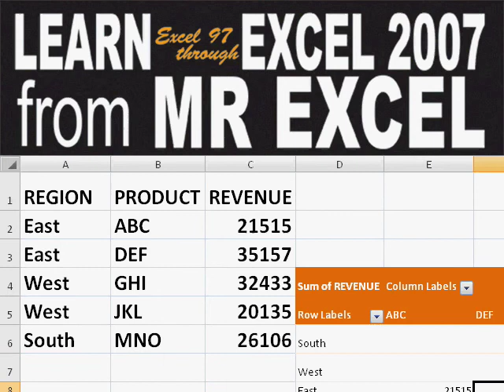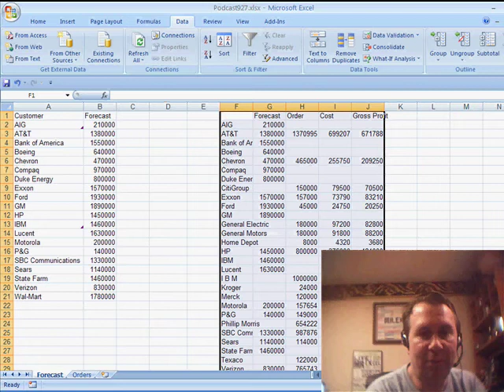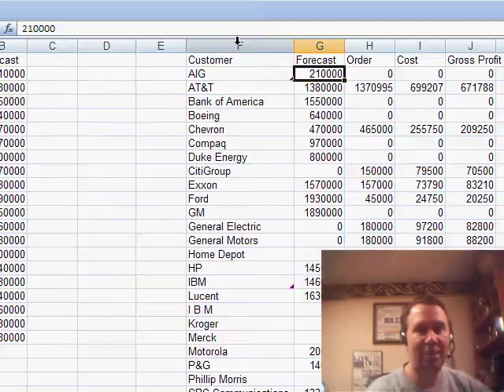Excel - Match Data from Multiple Sheets using the Consolidate Feature - Episode 929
Microsoft Excel Tutorial - Match Data from Multiple Sheets using the Consolidate Feature.

Welcome back to the MrExcel netcast! In this week's video, we'll be discussing how to match up data from two different worksheets in Excel. Often times, we have one field in common between the two sheets, such as "CUSTOMER", but the lists of customers may not be the same on both sheets. So, how do we consolidate this data efficiently and accurately? Well, there's a feature that has been around since the early days of Excel that can help us with this - the Consolidate feature.

To access the Consolidate feature, go to the DATA tab and click on "Consolidate". It's important to start in a blank section of the spreadsheet, as this is where the output report will go. Next, we'll need to build references to both sets of data. The first reference will be to the "FORECAST" sheet, and the second reference will be to the "ORDERS" tab. Make sure that both references have the same left column, in this case, "CUSTOMER". Then, check the box for "USE LABELS IN THE TOP ROW AND LEFT COLUMN" and click OK.

In just a few simple steps, we now have a consolidated list of customers from both sheets. And the best part? The list is in the exact same order that we added the data in - "FORECAST" first, followed by "ORDERS", "COST", and "GROSS PROFIT". However, there may be a few annoyances that we need to address, such as the missing "CUSTOMER" heading and the blank cells in the data. But don't worry, we have a solution for that too!

To add the "CUSTOMER" heading, simply select all of the cells in the consolidated data and use the "GO TO SPECIAL" feature. In Excel 2007, you can find this under the "FIND & SELECT" menu. Then, select the blank cells within the selection and type in "0". This will fill in all of the blank cells with a "0". And just like that, our consolidated data is complete and accurate.

The Consolidate feature may not be the most high-tech or flashy feature in Excel, but it has been around for a long time and is often underutilized. So, next time you need to consolidate data from multiple worksheets, give the Consolidate feature a try.

Yet another solution to matching data from two different worksheets...the Data Consolidate command. Episode 929 shows you how.

Table of Contents:
(00:00) Introduction to matching data from 2 different worksheets
(00:20) Identifying the common field between the two worksheets
(00:30) Using the CONSOLIDATE feature to solve the problem
(00:42) Accessing the CONSOLIDATE feature on the DATA tab
(00:52) Selecting a blank section of the spreadsheet for the output report
(01:02) Building references to both sets of data
(01:21) Consolidating the data without using the multiple consolidation range in a pivot table
(01:42) Addressing annoyances in the pivot table
(02:04) Using the GO TO SPECIAL function to fill in blank cells with 0s
(02:26) Clicking Like really helps the algorithm

This video answers these common search terms:
Combining data from multiple sheets in Excel
Excel data consolidation feature
Excel tips for merging data from different worksheets
How to fill blank cells with 0 in Excel
How to use the CONSOLIDATE feature in Excel
Matching data using the CONSOLIDATE feature in Excel
Organizing data from multiple sheets in Excel
Quick and easy way to merge data in Excel using CONSOLIDATE
Solving data matching issues in Excel with CONSOLIDATE feature
Tips for efficient data consolidation in Excel
Using the DATA tab in Excel for consolidating data
YouTube tutorial on matching data from different worksheets